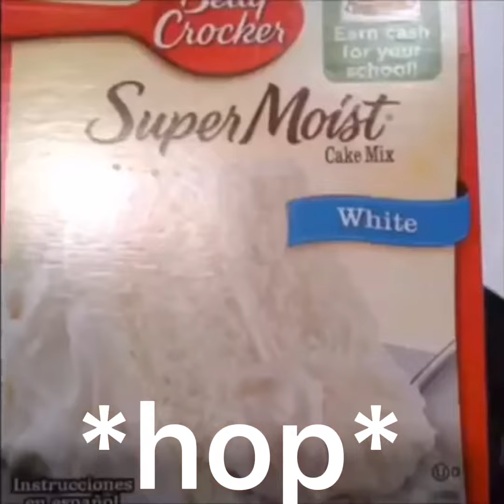My coroika au as vines part 18